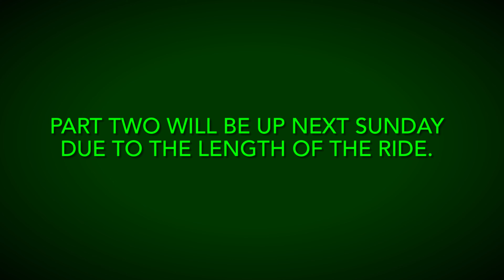Night ride series!…Episode #2 Part #1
In this episode of Night Rides. I ride throughout  the local park and bike paths late at night. Freaking awesome 🤘